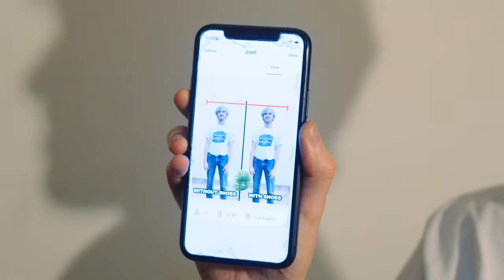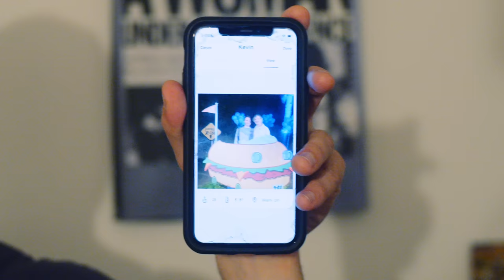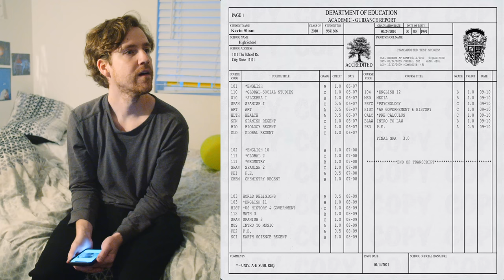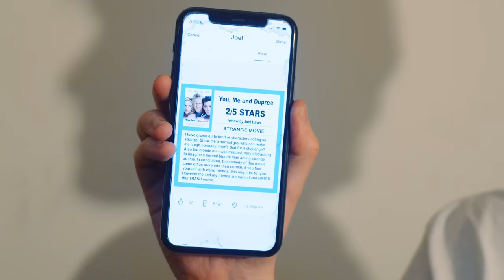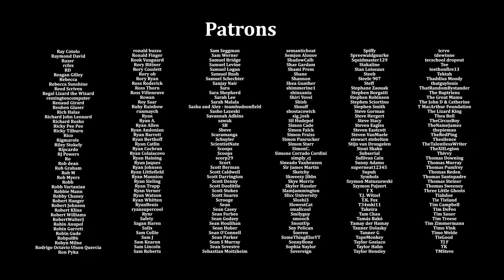Use These Photos to Stand Out On Dating Apps!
Featuring @kevinkevinkevinkevinkevin and @Daxflame